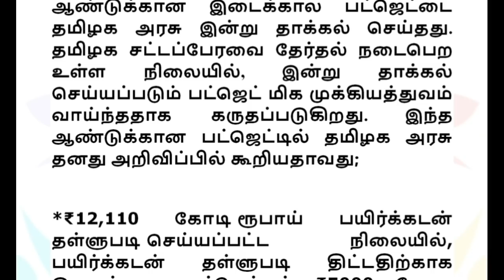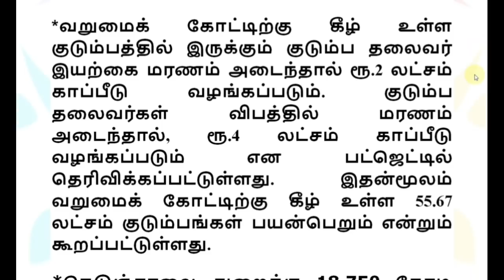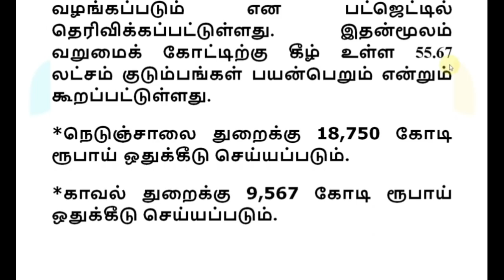ரேசன் கார்டுகளுக்கு ரூ.400000 இலவச காப்பீடு வீடு கட்ட ரூ.70000 12 புதிய அறிவிப்பு| Ration Card Tamil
ரேசன் கார்டுகளுக்கு ரூ.400000 இலவச காப்பீடு வீடு கட்ட ரூ.70000 12 அறிவிப்புகள் | Ration Card Tamil